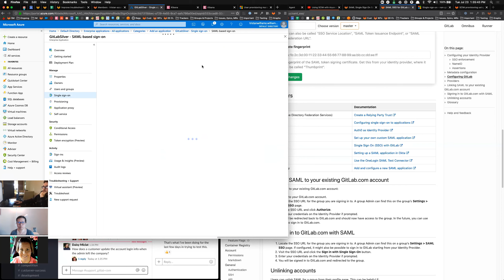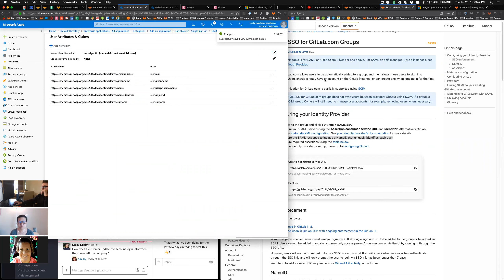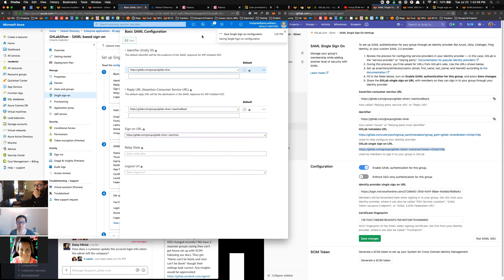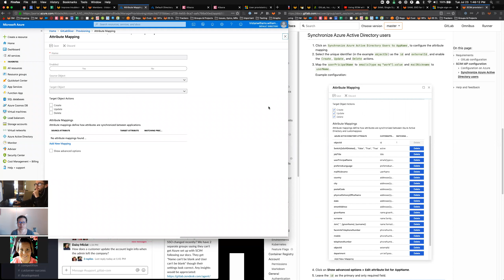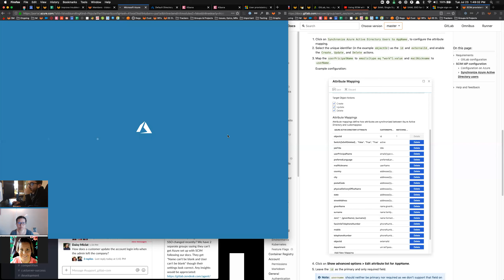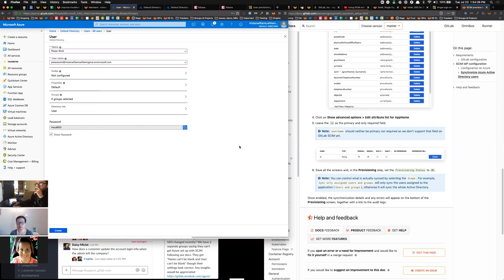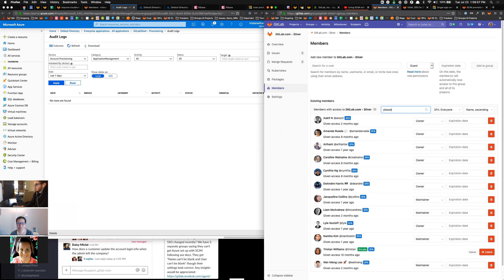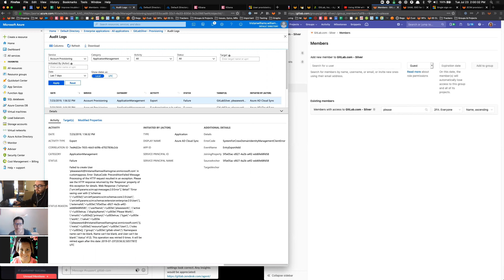SCIM Provisioning on Azure Using SAML SSO for Groups Demo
Tristan, Cynthia, and Amanda from Support demo how to configure SCIM provisioning on GitLab.com using Azure.